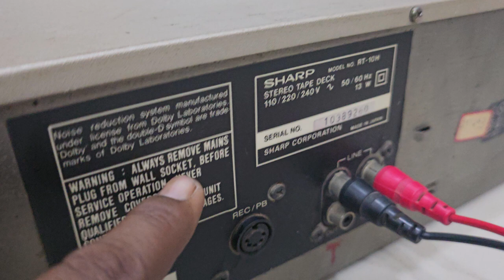sharp stereo cassette tape Deck RT-10H made in Japan for sale 9023321435......